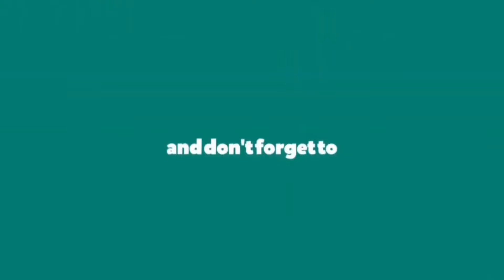పలమనేరులో భారీ వర్షం.. పట్టణ ప్రజలకు ఎండ తీవ్రత నుండి ఉపశమనం | PALAMANER NEWS